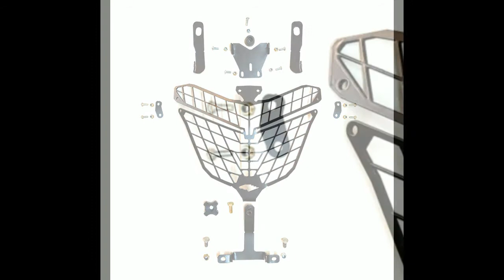INSTALACION PROTECTOR FARO KAWASAKI VERSYS 300X - PFERD®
➳ Web:            PFERD.TECH